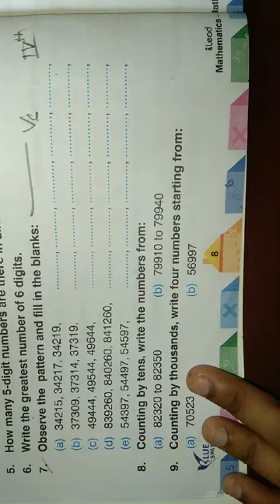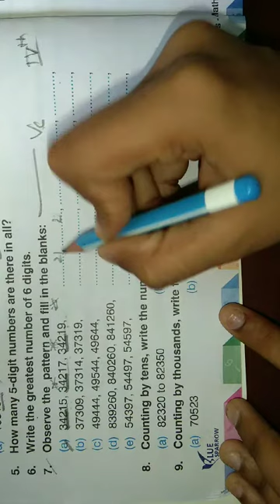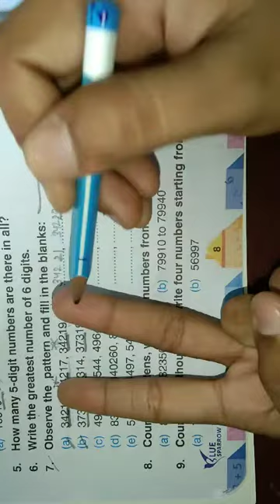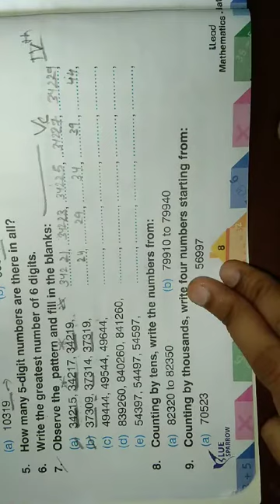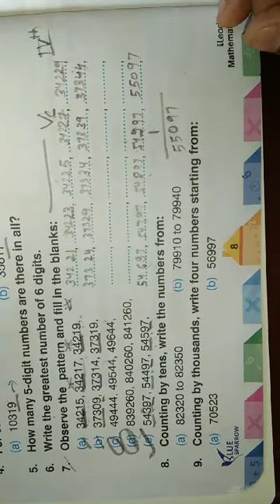Class-4 maths chapter-1 v-6